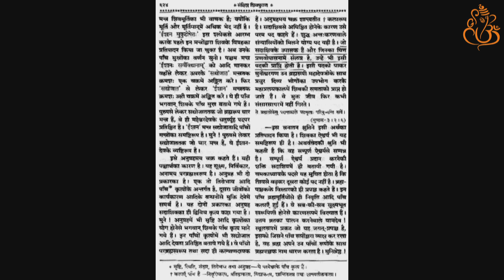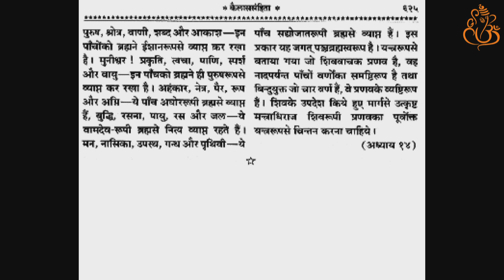Sankshipt Shiv Puran | अध्‍याय 202 | Hindi Reading